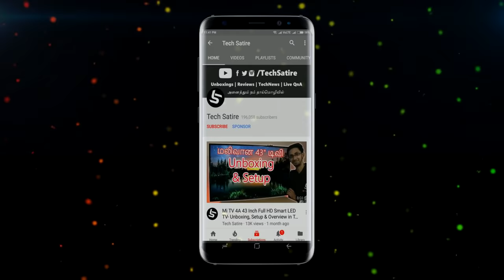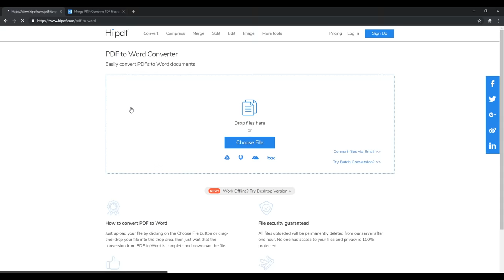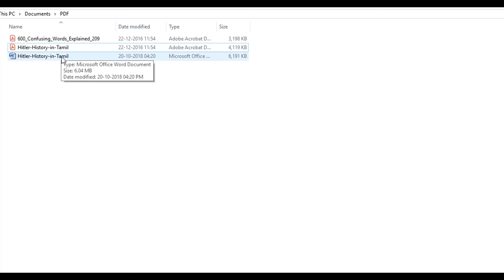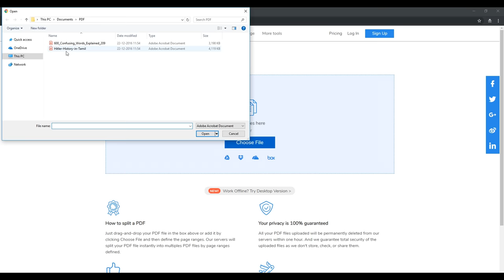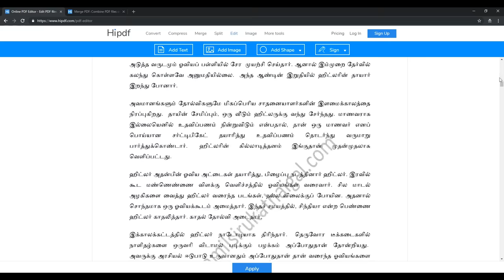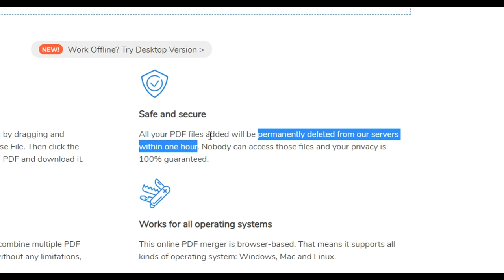PDF தொடர்பான வேலையா? இதப் பாருங்க! How to Create, Edit, Convert, Split and Merge PDF Files ? (Tamil)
All in One Website for PDF Works - Create, Edit & Convert PDF Files from any Format! | Tamil Tutorials | Tech Satire